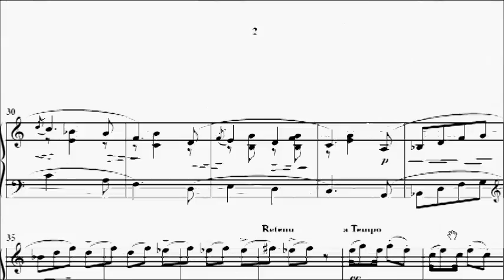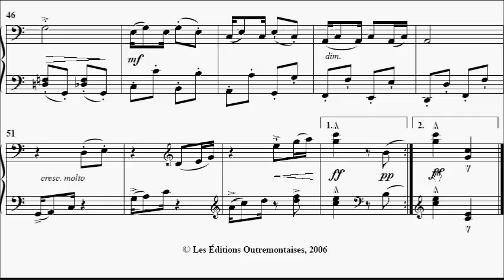LCM Piano 2013-2017 Grade 6 List C2 Debussy Le Petit Negre (The Little Nigar) Sheet Music